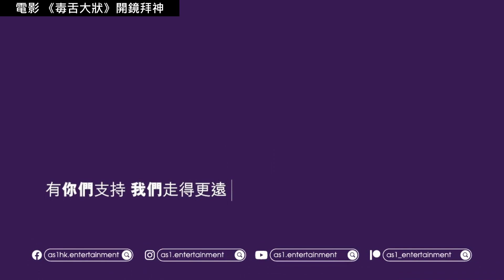Dee gor何啟華唔怕賺得少夢想成真做子華神徒弟：推晒所有嘢接演！（何啟華 DeeGor 楊偲泳 栢天男 毒舌大狀 娛壹）